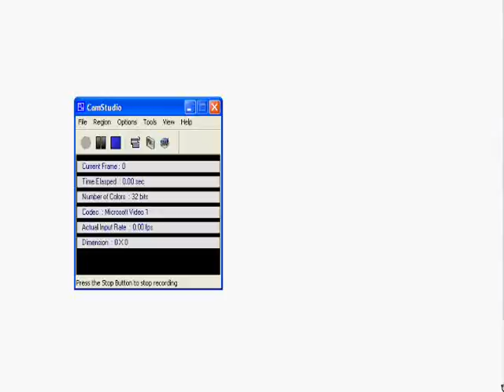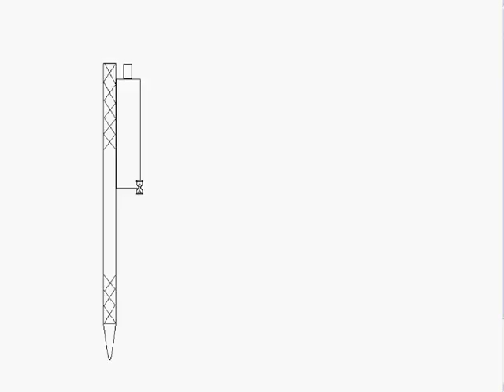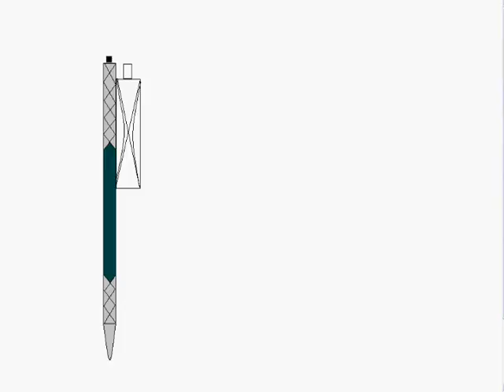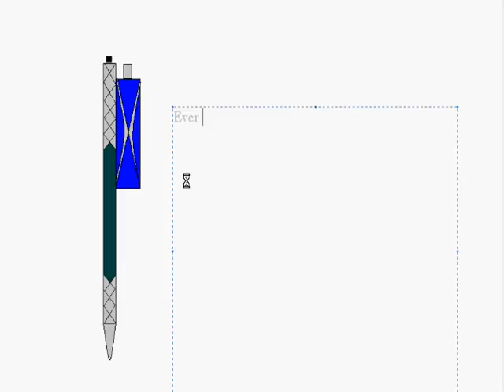Peper spray pen Invention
Peper spray invention limited addition

comment on our page for suggestions on a new pen invention!